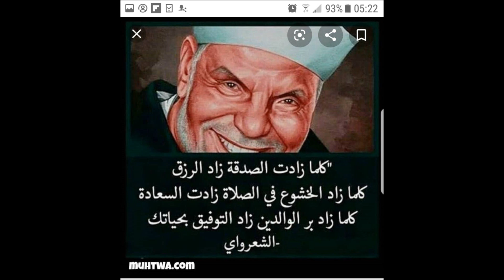Tafsir Ya (Kiswahili) "Sheikh Muhammed Metawalli Al Sha'raawi" Part 150, By Sheikh Nasser